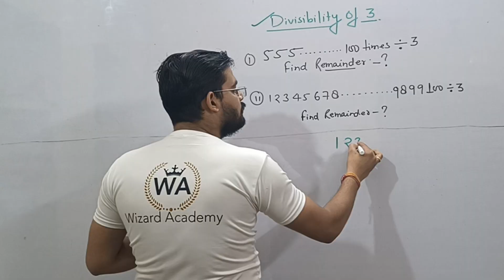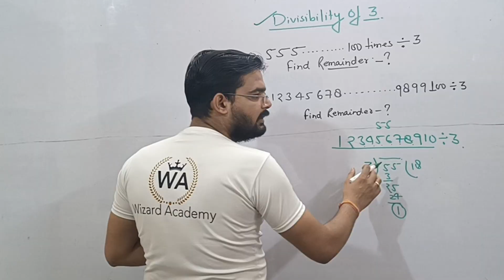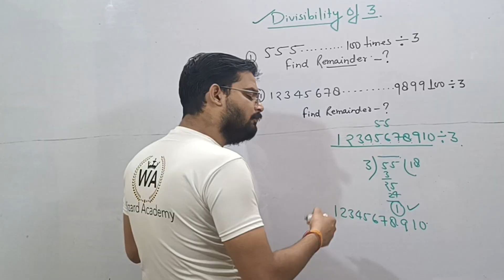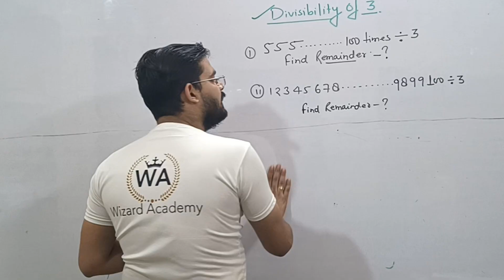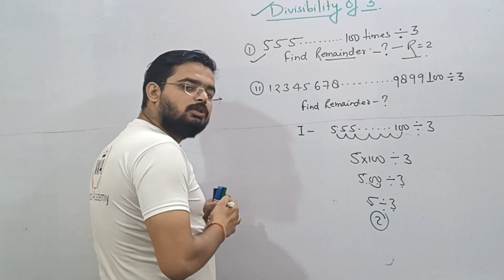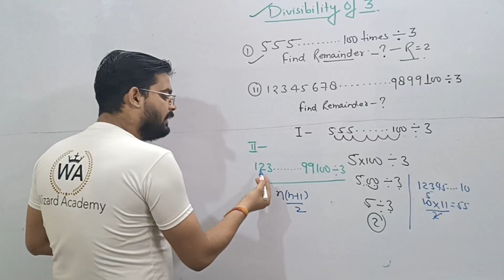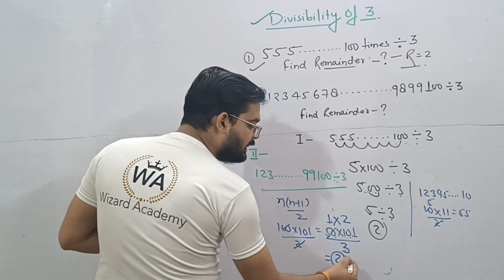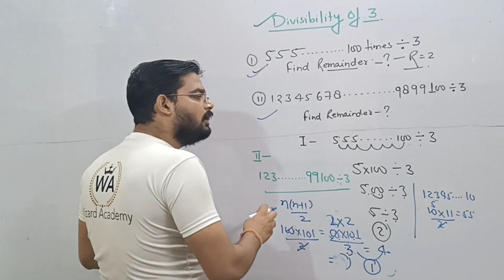divisibility Of 3 (3 की विभाजिता का नियम ) Mains तक के सवालों का Complete हल।